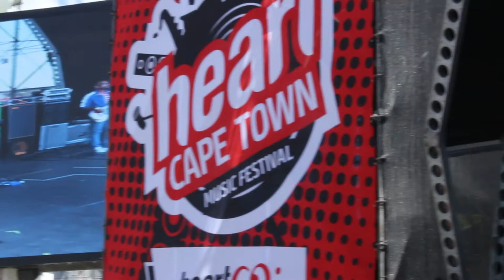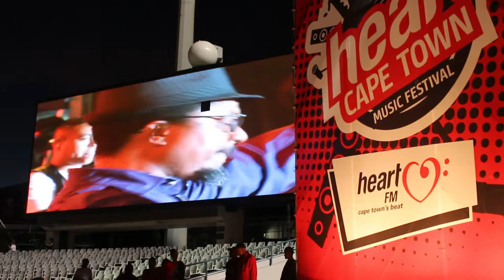HEART FM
heart fm music festival catch the best performance by casper ,aka .nasty c, tresor ,and many more top south african artist's  if you missed it here we bring it for you